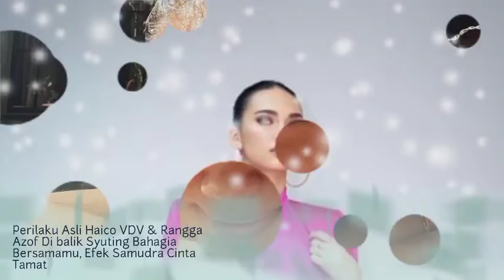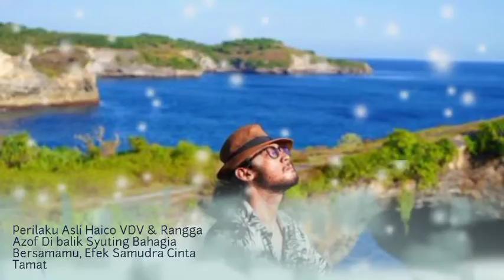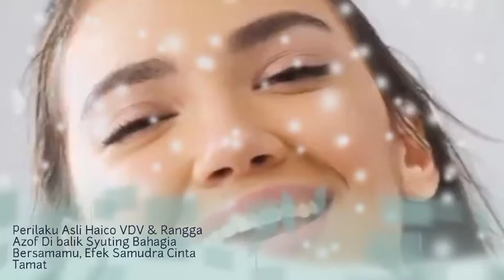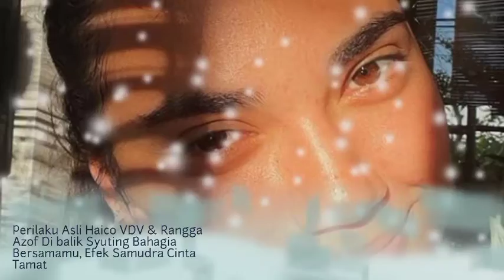Perilaku Asli Haico VDV & Rangga Azof Di balik Syuting Bahagia Bersamamu, Efek Samudra Cinta Tamat 5